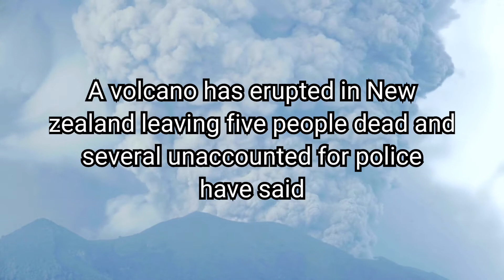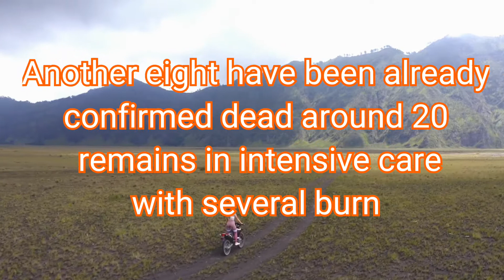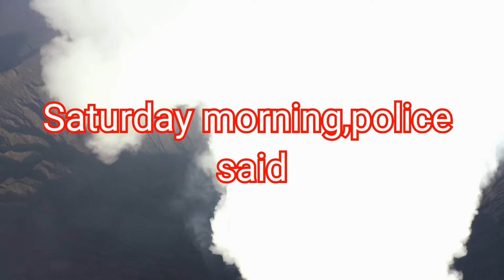New zealand volcano eruption details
Welcome to sakina's corner

ABOUT THIS VIDEO: Update ||New zealand volcano erupts white island update

Causing fear for missing people

New zealand's whakaari /white island volcano erupts on Monday at 2.11 pm 9 December
As 50 peoples were visiting the country's most active volcano At least five people were killed and authorities confirmed
Some people were still waiting resured hours after the eruption of island

New zealand volcano eruption 9 dec